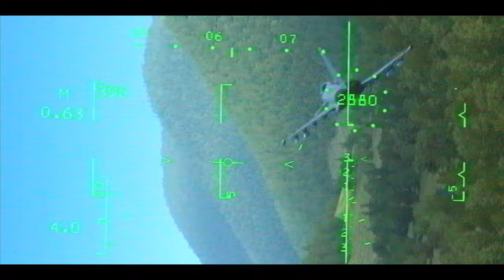DCS: DARK AIR | A RAF Cinematic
Made by: Graded

Special thanks to:
The TGFB Server     mrkettu007
TGFB Tobias            Barack2880
Snark 1-1                  [153RD] Coyote

ALL LIVERIES AND MODS USED IN THE VIDEO DO NOT BELONG TO ME, BUT TO THEIR RESPECTIVE CREATORS, WHICH I HAVE LINKED BELOW!!!

Liveries used:
AV-8B: